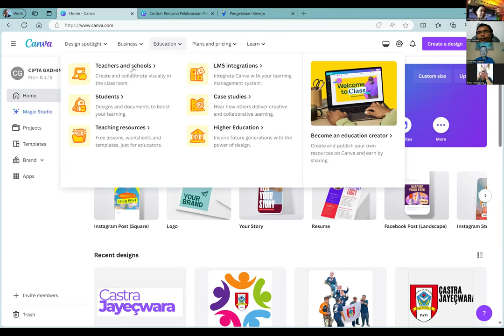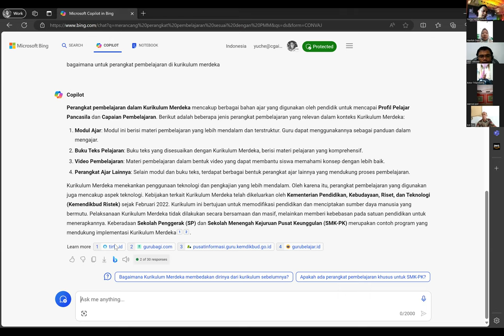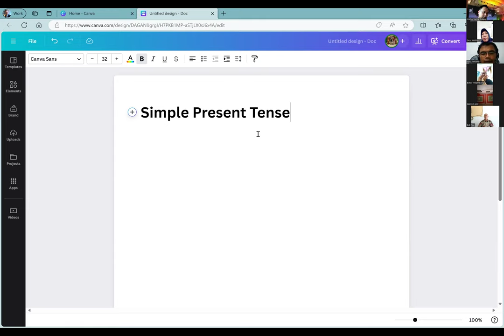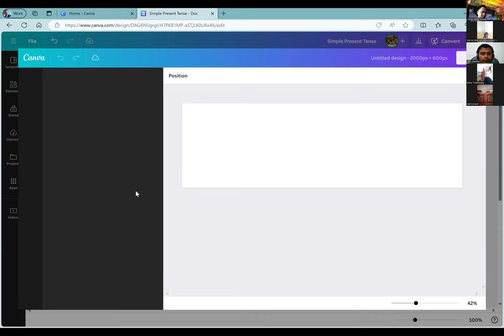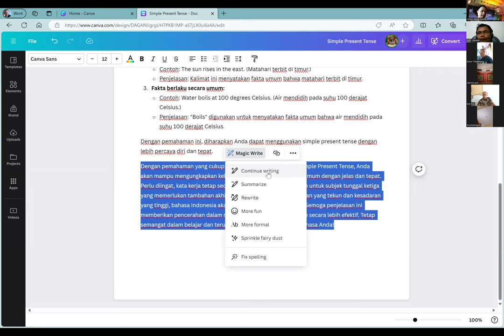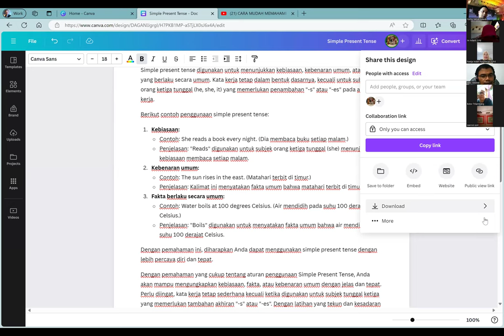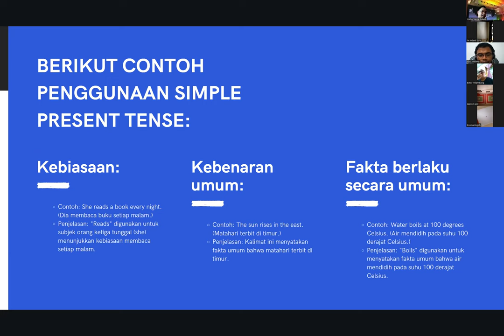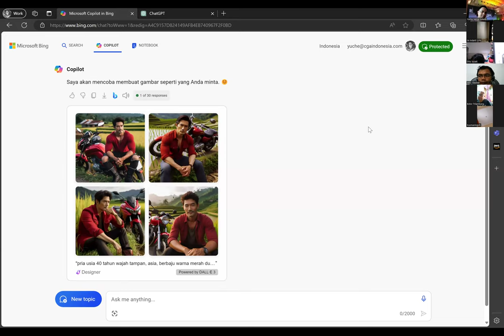PENYUSUNAN PERANGKAT PEMBELAJARAN PENYESUAIAN KINERJA GURU DI PMM PART 2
Diklat online PKGI Penyusunan Perangkat Pembelajaran Penyesuaian Kinerja Guru Di PMM